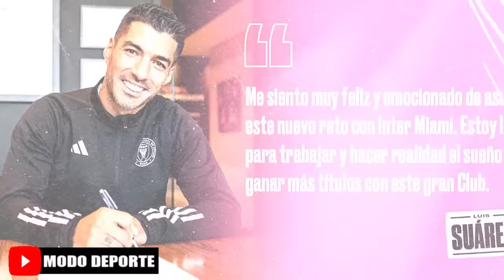Hoy Juega Peru vs Bolivia Sub 23 Amistoso 2023 | Luis Suárez ya es jugador oficial del Inter Miami